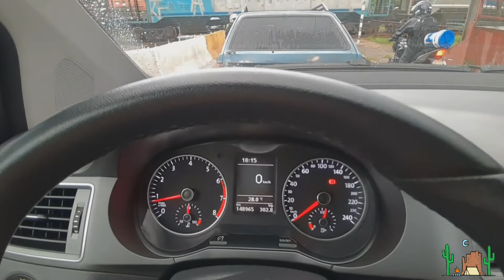Passagem do Trem Hortolândia - SP